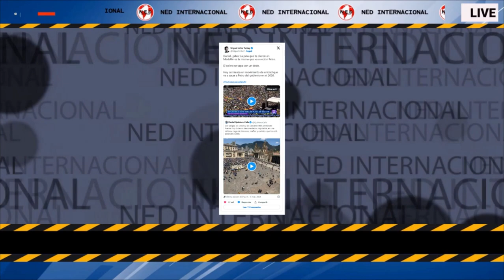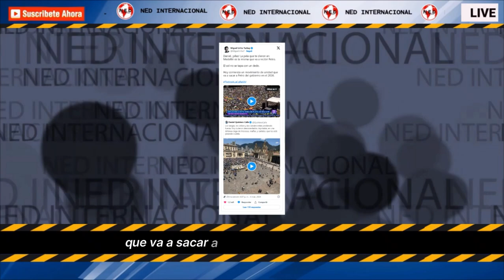🛑 MIGUEL URIBE LE CANTÓ LA TABLA A DANIEL QUINTERO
“Daniel, ¡pilas! La pela que te dieron en Medellín es la misma que va a recibir Petro”: Miguel Uribe le cantó la tabla a Quintero
CONFIDENCIALES SEMANA